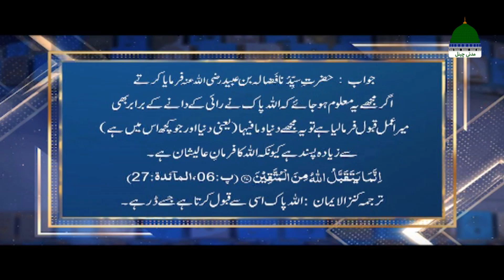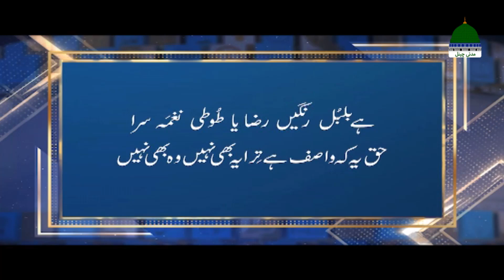Zehni Azmaish - ذہنی آزمائش Episode 04 ¦ Season 13 ¦ Auditions in VEHARI